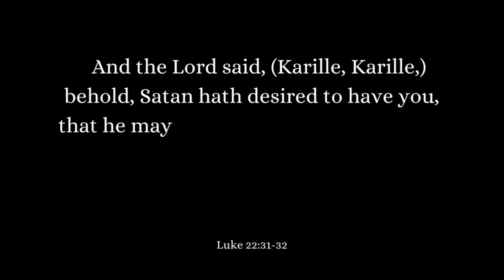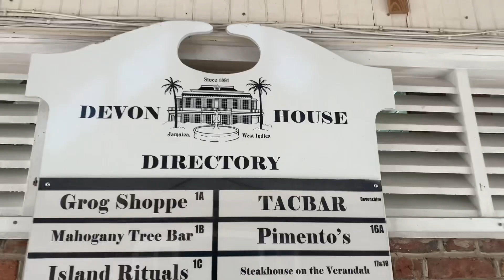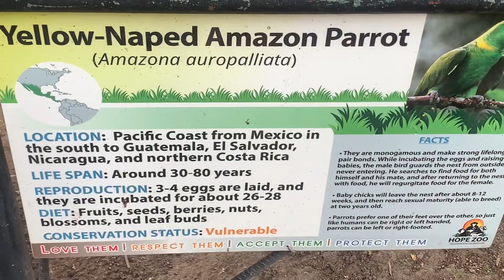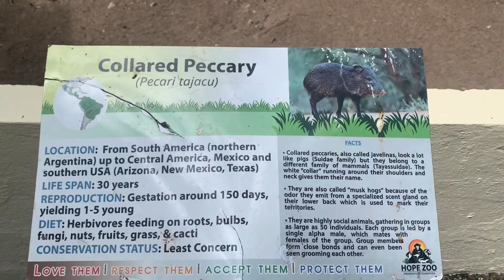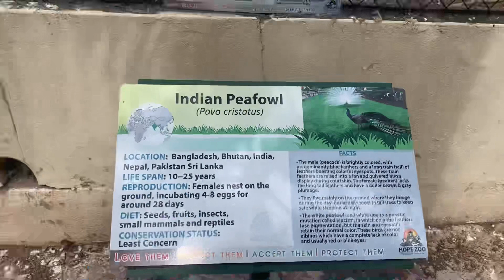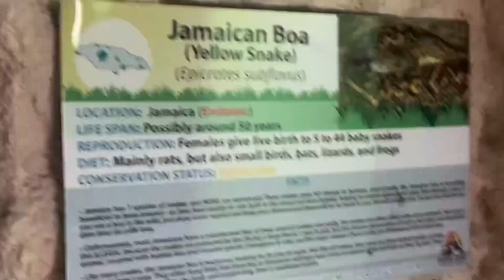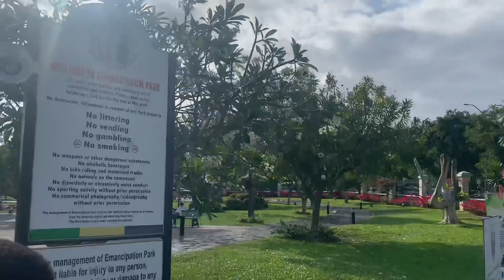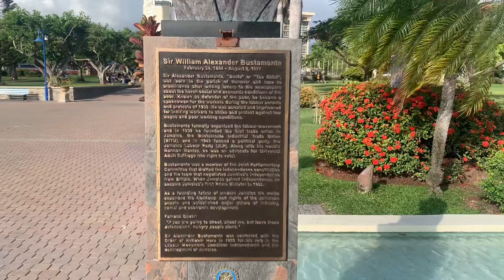Kingston Bound!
We had such a AWESOME time visiting Kingston, Jamaica. If you haven’t been to Devon House, Hope Zoo, and Emancipation Park - you need to take a trip!

Get ready to sit and enjoy the day or pause and come back to watch later. I had to take you for the whole experience. Life is meant to be enjoyed not rush through!

Thanking God for the safe travels and looking forward to the next trip with this crew! They were awesome!

God Bless 💜